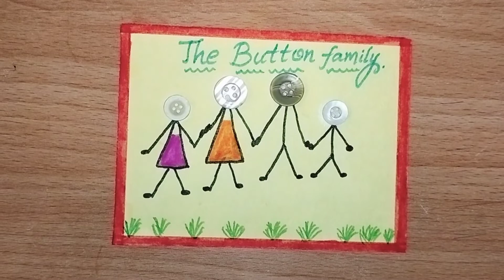👨‍👩‍👧‍👦 The button family 👨‍👩‍👧‍👦